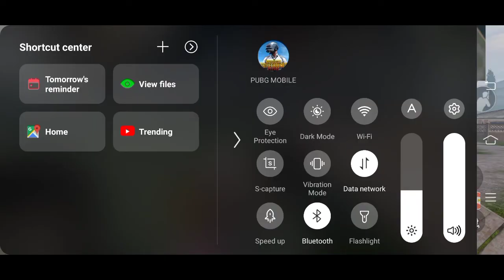mobile vs pc players TDM match